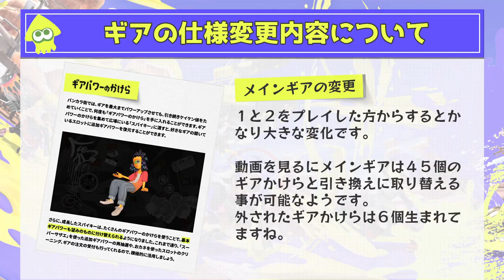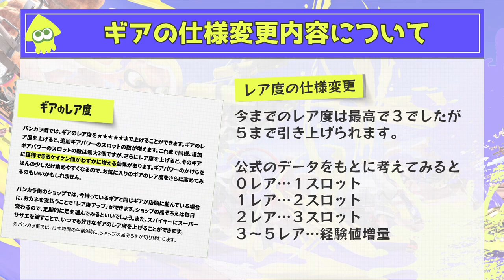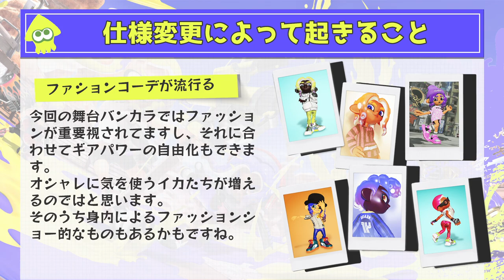【スプラ３】スパイキーの成長でギア変更の仕様変わるらしい！快適すぎて期待が高い！（スプラトゥーン３）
気軽にエルと呼んでね

スプラ３でスパイキーが本気を出してくれたので、ギア変更の仕様とかそれによってどういったことが必要かまとめてみました。

00:00 オープニング
00:26 ギアの使用内容変更について
00:56 レア度の仕様変更について
02:33 仕様変更で変わること

-GAME INFO-
-GAME INFO-
■タイトル：スプラトゥーン3
■対応ハード：Nintendo Switch
■ジャンル：サードパーソン・シューティングゲーム（TPS）
■開発元：任天堂企画制作本部
■販売元：任天堂企画制作本部